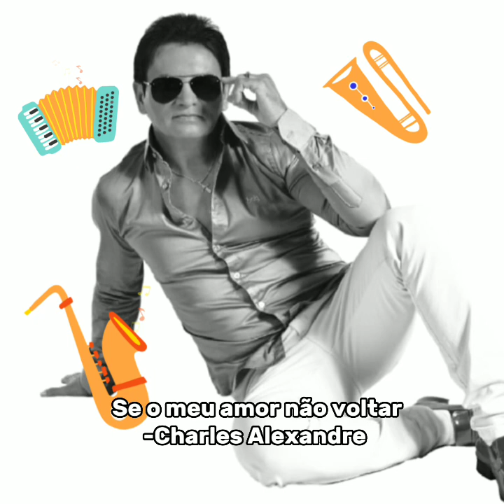18 de março de 2023